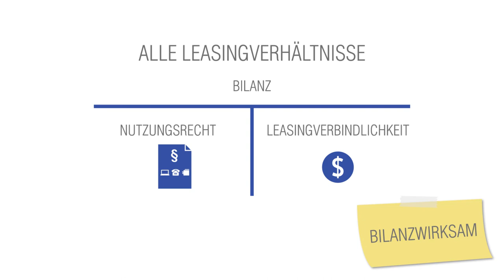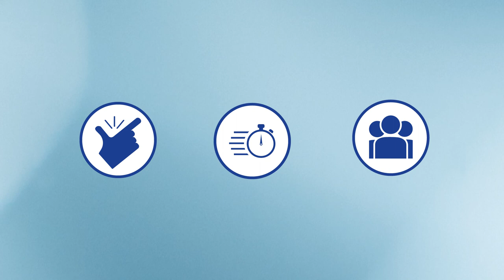GRENKE IFRS16 DE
Co zmienią od stycznia 2019 roku nowe standardy związane z rachunkowością leasingu? Łatwiej będzie porównać sytuację finansową firm, bo każdy rodzaj leasingu będzie widoczny w bilansie zarówno po stronie aktywów, jak i pasywów. Nie zmieni się jednak zarządzanie firmą i jej finansami, a leasing nadal będzie najlepszym sposobem finansowania inwestycji.

Produkcja: jesień 2018